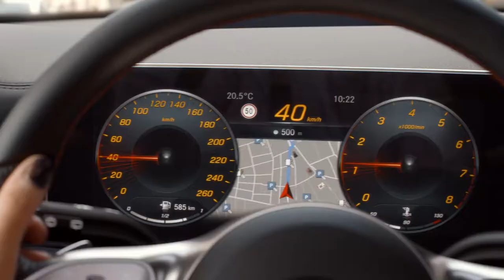Mercedes-Benz A-Class: Just Like You - Full Film | Mercedes-Benz Singapore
The new Mercedes-Benz A-Class is just like you. Are you always connected to your smartphone? Do you like grooving to Nicki Minaj? So does the A-Class. Discover a connection you did not think possible with Mercedes-Benz User Experience (MBUX).